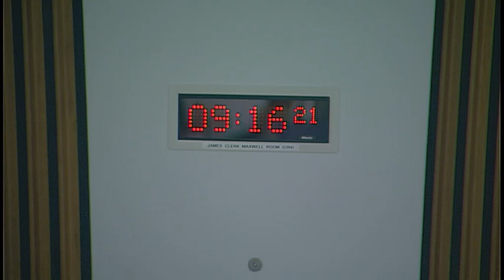Local Government and Communities Committee - 14 November 2018